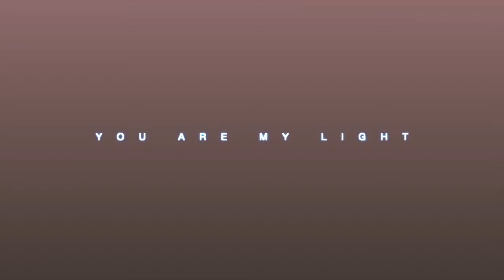You Are My Light Music Video // Angelique Marketon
Published on July 22nd 2022 You Are My Light
music video Angelique Marketon.

Written by Angelique Marketon, Keagan Fowler, Josh Gilbert

This song is based on psalm 27, and it’s part of The Isaiah Project, which was recorded after losing my only child Isaiah in a tragic crash when he was only 16 years old.